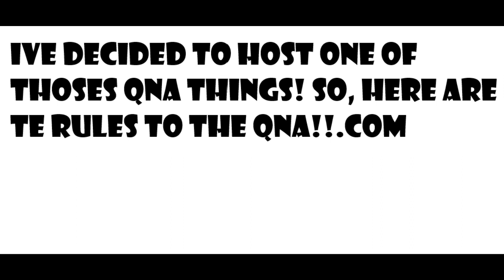QNA ANNOUCMENT :D